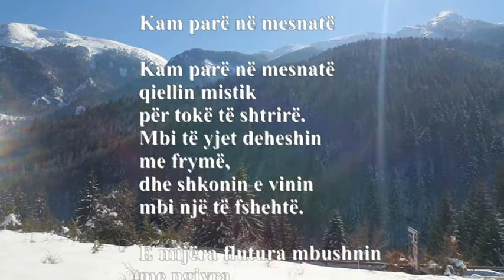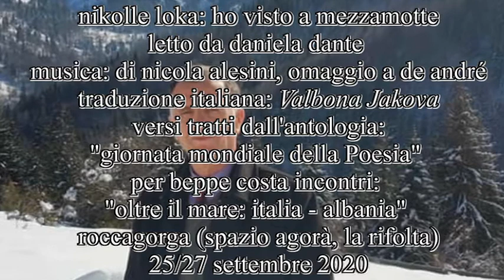nikolle loka ho visto a mezzanotte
nikolle loka: ho visto a mezzanotte, voce: daniela dante
traduzione italiana: Valbona Jakova
versi tratti dall'antologia: "giornata mondiale della Poesia"
per beppe costa incontri - video: b. c.